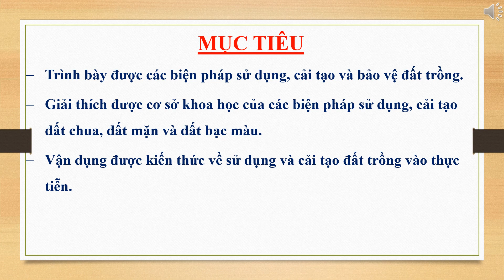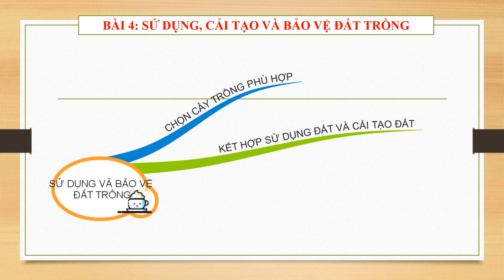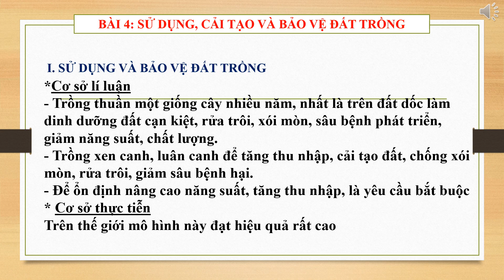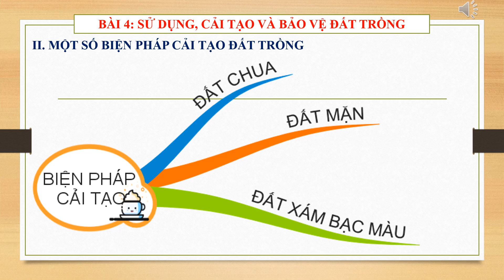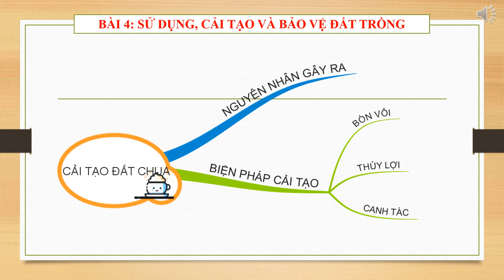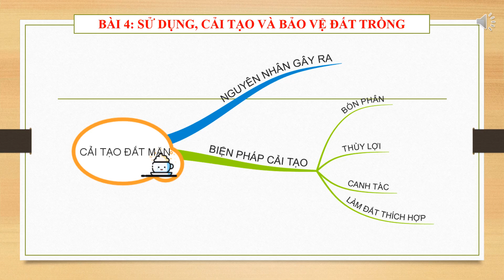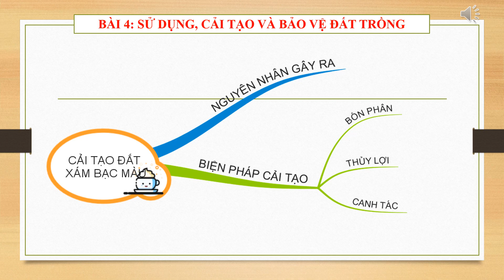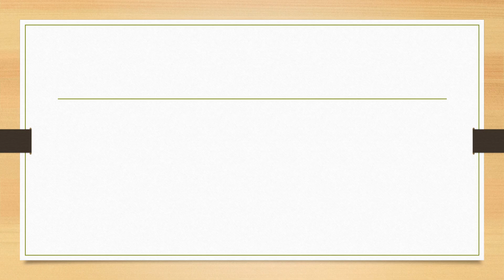KTNN10 - KNTT- SỬ DỤNG, CẢI TẠO VÀ BẢO VỆ ĐẤT TRỒNG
Hãy nhấn nút "Đăng ký" và bật thông báo để không bỏ lỡ bất kỳ video mới nào từ chúng tôi.

CHRISTMAS CACTUS CHANNEL được ra đời nhằm mục đích đam mê công nghệ công tin, kỹ thuật nông nghiệp, ứng dụng công nghệ thông tin khám phá kiến thức nông nghiệp, chia sẻ kiến thức nông nghiệp, kiến thức trải nghiệm cuộc sống, kiến thức  sinh vật học cho mọi người cùng biết.
Hãy ủng hộ để kênh có phát triển nhiều video và chia sẻ được nhiều kiến thức.
Xem thêm về tôi trên facebook